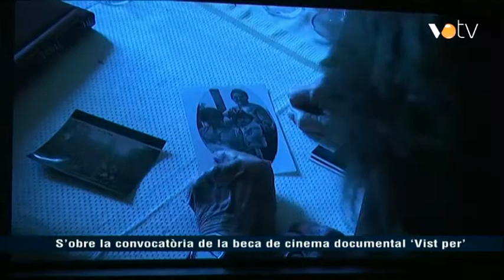VOTV - El documental 'L'Home Orquestra' inicia la carrera internacional